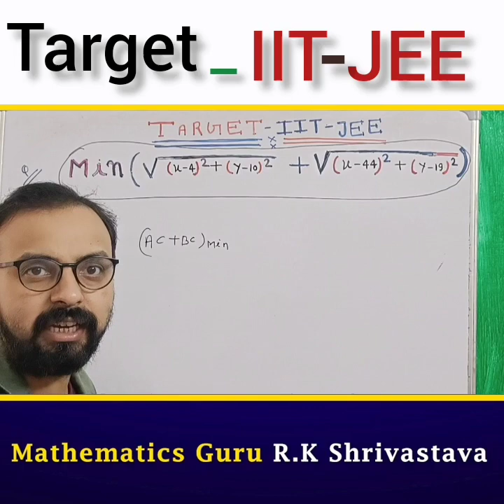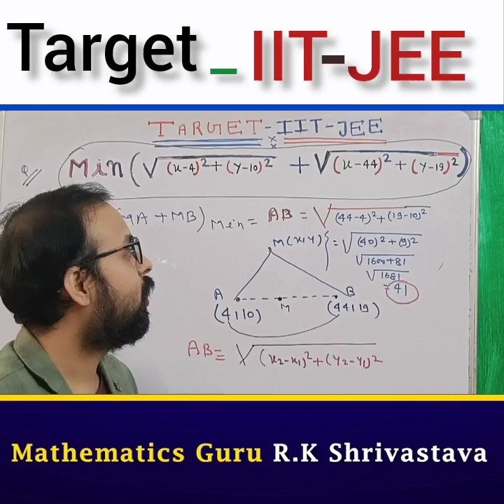The best way to solve this question || Target _ IIT-JEE || JEE MAIN